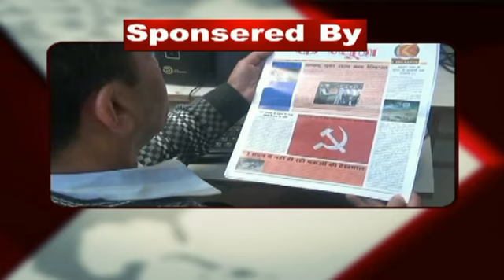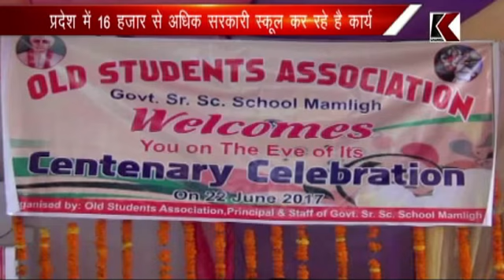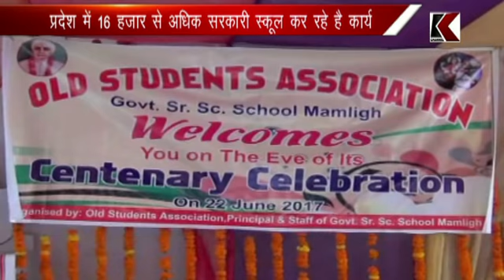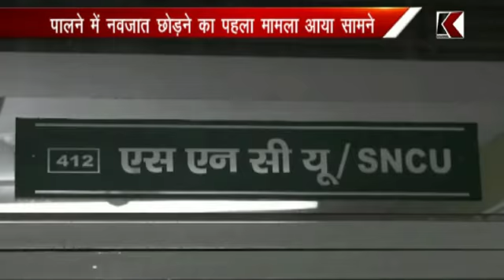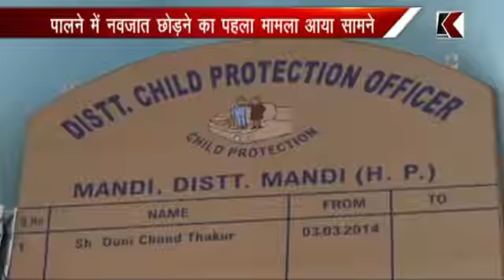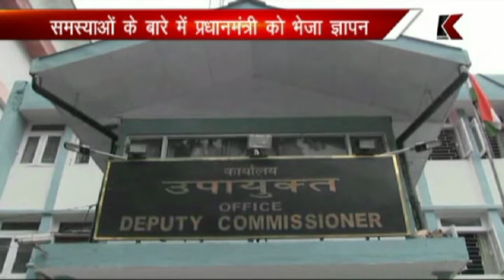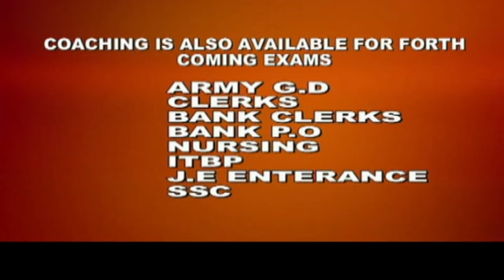K CHANNEL 22.06.2017 PART 1